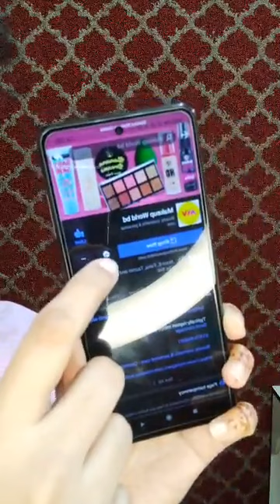hijab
প্রতিটি পণ্য আমাদের ওয়েবসাইট এ অনলাইন অর্ডার এর জন্য আছে এবং আমরা সারা বাংলাদেশ এ ডেলিভারি করছি।
ইনবক্স এ মেসেজ করার পরিবর্তে, সরাসরি আমাদের ওয়েবসাইট এ অর্ডার করলে পণ্য পাওয়ার নিশ্চয়তা বেশি থাকে। কারন, আপনার মেসেজটি আমাদের এজেন্ট পড়ার পূর্বে অন্য ক্রেতা ওয়েবসাইট থেকে কিনে স্টক আউট করে দিতে পারে। এই জন্য আপনার সুবিধার্থে আমাদের ওয়েবসাইট থেকে নিজের অর্ডার নিজে প্লেস করুন।
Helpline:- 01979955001